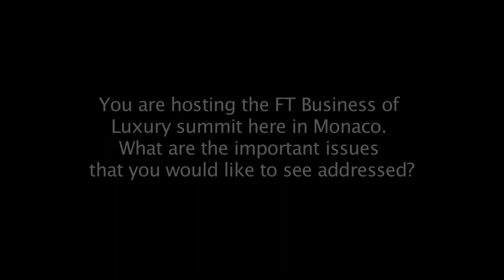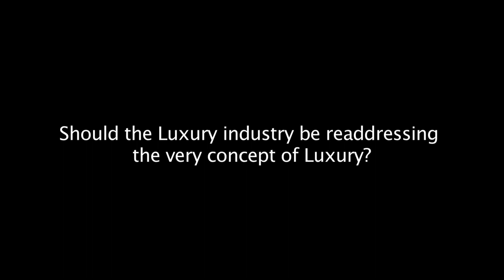Prince Albert Of Monaco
The Luxury Channel speaks with His Serene Highness, Prince Albert of Monaco